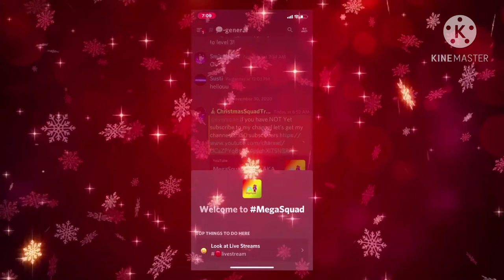Who wants to be in a Roblox video let me know in the comments and let me know your username